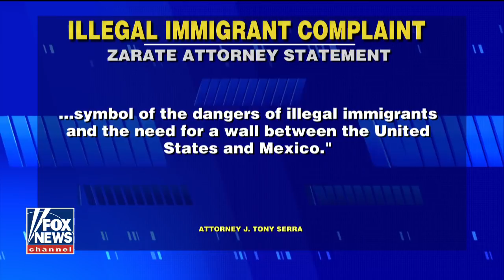Illegal charged in Kate Steinle's death files complaint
The attorney general has until Saturday to terminate the former FBI deputy director; reaction and analysis on 'The Five.'